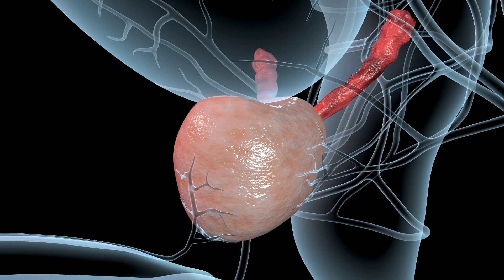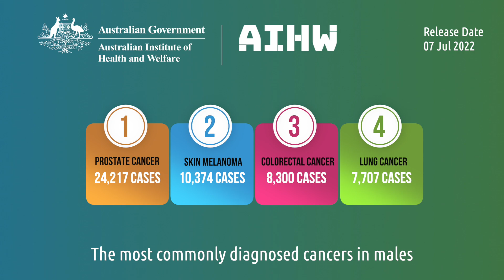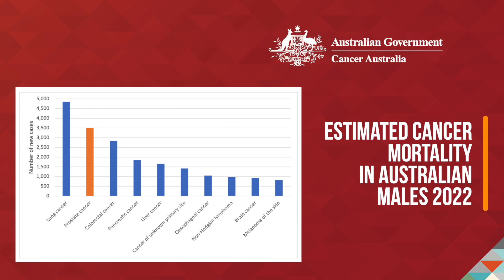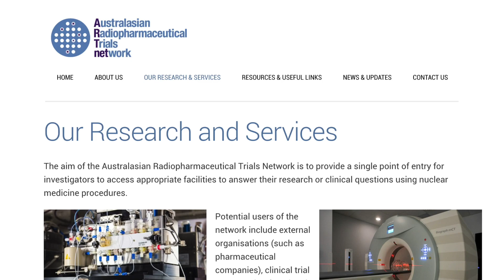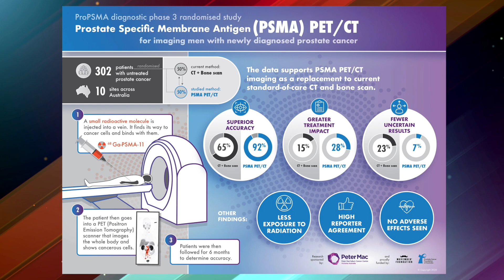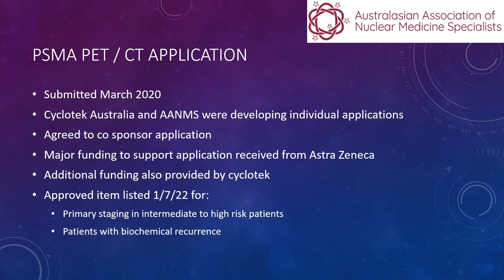Nuclear medicine funding a win for men with prostate cancer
Australian men with higher risk prostate cancer now have access to a nuclear medicine scan to help detect and treat metastatic disease, after it was listed on the Medical Benefits Schedule (MBS) from 1st July 2022.

In 2021 over 18,000 Australian men were diagnosed with prostate cancer, resulting in over 3,000 lives being lost – and making prostate cancer Australia’s second most common cause of cancer death in men.

Australia has led the world in the research and development of this scan using a relatively novel radiotracer, known as PSMA PET/CT. The availability of funding for PSMA PET/CT scans is a major win for patients, who until now have either paid for these tests themselves or found the scans unobtainable because of the cost. The Australasian Association of Nuclear Medicine Specialists (AANMS) welcomed the MBS funding which it says will help improve outcomes for thousands of men with a higher risk prostate cancer. “PSMA PET/CT imaging enables highly specific detection of tumour sites throughout the body with far greater sensitivity compared to other conventional scans. This enables doctors to make more accurate diagnoses than is currently possible with other MBS-funded scans, and which in turn can be lifesaving for some patients,” said AANMS President, Associate Professor Sze Ting Lee.

The AANMS has worked closely with partners to achieve this important milestone in the diagnosis and treatment of prostate cancer.

“We would like to acknowledge the work of Dr Robert Ware from Cyclotek in generating the original funding application and their ongoing support in steering the application with AANMS during the tenure of my predecessor, Dr Geoff Schembri. We also extend our thanks to all those who supported the application, including AstraZeneca who sponsored the submission,” Associate Professor Lee said.

With funding now available, AANMS will work closely with other key stakeholders to ensure that patients are appropriately referred for these tests.

Australian Health Journal spoke with Associate Professor Lee and Dr Geoff Schembri on the MBS listing and the efforts to get it listed.

About AANMS
The AANMS is a peak body representing medical practitioners working in the field of nuclear medicine diagnosis and therapy. It works to promote and advance the clinical practice of nuclear medicine, which can be used to both diagnose and treat patients with a range of health conditions including the leading causes of death in Australia; cancer, dementia, heart and lung diseases; as well as renal, endocrine and paediatric disorders. Together with government and other stakeholders, AANMS is working to build a strong and sustainable nuclear medicine sector in Australia in order to optimise health outcomes for Australia patients.